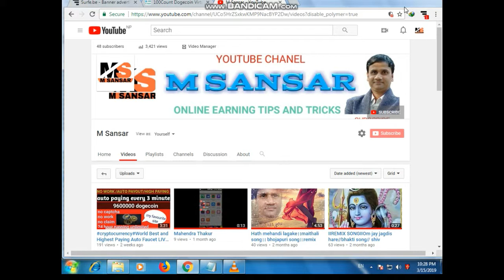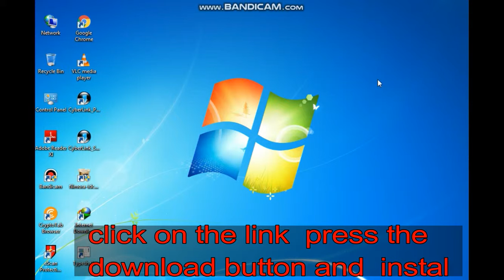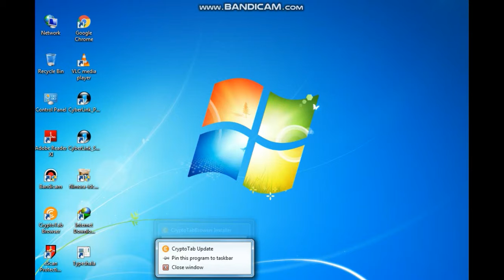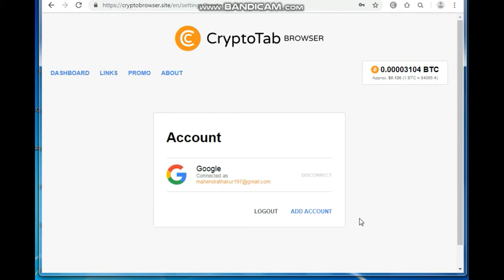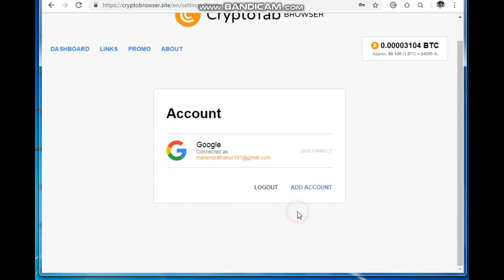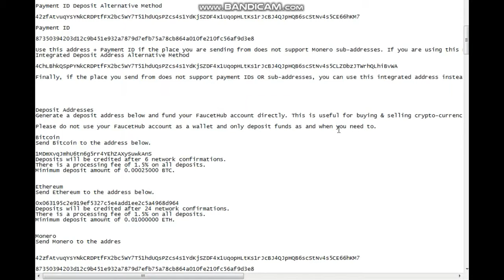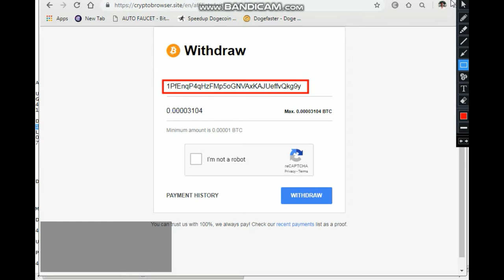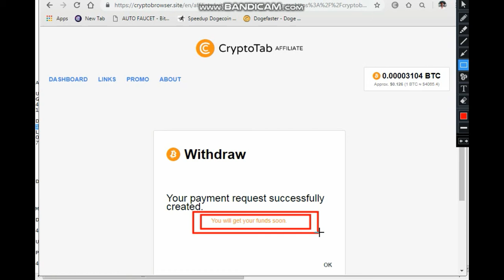best bitcoin mining2019# earn bitcoin while you sleep#cryptotab#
LINK ADRESS

INFORMATION:-
Crypto currency is not legal tender, is not backed by the government, and accounts and value balances are not subject to consumer protections. The information does not constitute investment advice or an offer to invest. We are not responsible for the actions, decisions, or other behavior taken or not taken by you in reliance upon the Channel. We are providing Free Earning Websites Information not Investment websites or not recommend any investment in any website My vision is not only my own financial independence, but I also want to help other people, to take advantage of this enormous opportunity, which adds to the BLOCKCHAIN TECHNOLOGY, also to become financially independent. -I also want to give the knowledge to people in poor countries who have not yet had access to an economic system to take advantage of this opportunity and in the future to be able to buy material goods they need , with digital money.

IF YOU WANT EARN MONEY ONLINE PLEASE WATCH THIS VIDEOES.